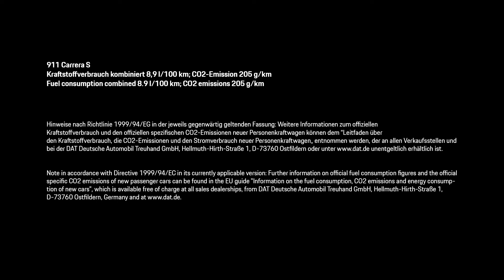New Porsche 991 on ice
Großer Auftritt für den neuen Elfer in den Alpen
Porsche hat den neuen 911 auf Schnee und Eis präsentiert. Die achte Generation der Sportwagen-Ikone wurde auf der Areit-Alm oberhalb von Zell am See in Österreich gezeigt.
Spectacular presentation of the new 911 at an altitude of 1,408
metres
Porsche has presented the new 911 on snow and ice. The eighth generation of the sports car icon was presented at the Areit-Alm high above Zell am See in Austria.